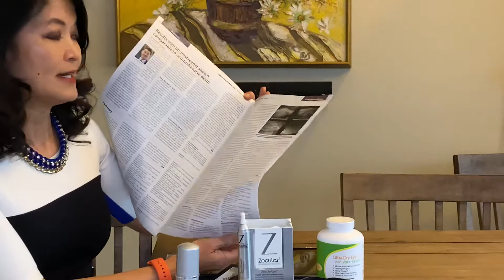Beauty and Health Tips for Styes, Red Eyes and When You’re Stressed 😫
Top Five Ways That Stress Affects Your Eyes

Stress affects our bodies in many different ways. When your immune system is run down due to stress or anxiety, you are more likely to get a cold or the flu, headaches, gastritis, high blood pressure, etc. Did you know that stress also affects your eyes?

I have published two articles about what I have coined, “Stress Induced Dry Eyes” in Primary Care Optometry News, and Natural Medicine Journal. I have also been interviewed many times about the relationship between health and beauty. The health and look of your eyes are a very important indicator of your general health.

Here are the top five ways that stress affects your eyes:
Eye infection (pink eye or conjunctivitis)
Hordeolum or chalazion (stye)
Dry Eyes
Blepharitis (“dandruff” on your eyelids)
Increase myopia: I call this a pseudomyopia

We can treat these conditions acutely with drops and prescriptions, but unless the underlying causes have been addressed, they risk becoming chronic conditions. I have seen many patients with recurring eye infections and sties progress to meibomian gland dysfunction which means that the glands that make the oily layer of tears is damaged. This results in a loss of ability to make healthy tears to lubricate, protect and nourish your eyes. The main symptoms include red, tired, dry, crusty, teary eyes, and loss of lashes. This neither feels good, nor looks good.

The good news is that most of these conditions can be reversed fully or completely by decreasing the contributing stress. But first you have to treat the clogged tear glands, bacterial overgrowth, and inflammation.

I present a home “spa” in this video as well as how we treat our patients to restore health and beauty to their eyes with IPL and thermal massage. @lumenisvision @zocular @amazoninfluencerprogram